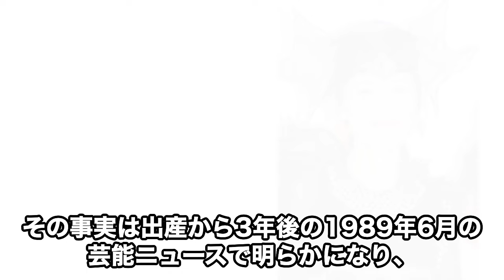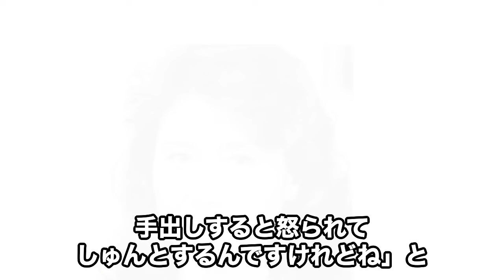沢田亜矢子の重度の“認知症”で悲惨な現在…米国で極秘出産した子供の父親の正体に言葉を失う…「せんせい」でも有名な女優の“ヌード写真”が流出した原因に驚きを隠せない…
この動画では、日本を代表する才能溢れる女優、沢田亜矢子さんの現在に迫ります。

認知症との闘い、そして米国での極秘出産と

その子供の父親の正体に迫る衝撃の真相について深掘りします。

さらに、「せんせい」で知られる彼女の“ヌード写真”が流出した背後に隠された

驚きの理由も明らかにします。

私たちは、彼女の人生とキャリアにおけるこれらの重要な瞬間を、

最大限の尊重を持ってお伝えします。